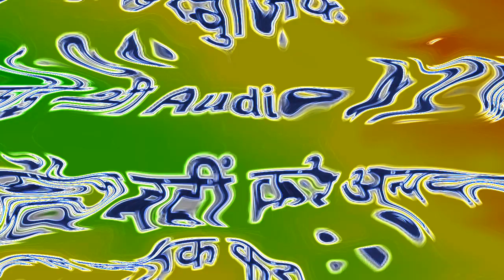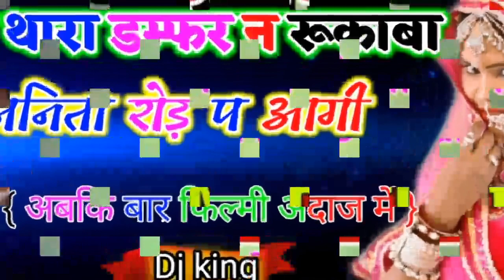Song~1 छौरा थारा डम्फर न रूका ब अनिता रोड़ प आगी~फिल्मी अंदाज में || सिंगर मनराज आन्दोली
❖ song :- छौरा थारा डम्फर न रूका ब अनिता रोड़ प आगी, chora thara damfar n ruka ba anita road p aagi
❖ Singer :- manraj aandoli, मनराज आंदोली
❖ Director :- Vicky thekla shahpura 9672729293
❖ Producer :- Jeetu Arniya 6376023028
❖ Album :-Love song
❖ Label :- Bagdawat Brother's
                    JMC Rajasthani
❖ Copyright :- ©Bagdawat Brother's
❖ Category :- Rajasthani Dj Songs 2019

1. Manraj Diwana new song 2019
2. Manraj Diwana new song 2019 dj remix
3. मनराज दीवाना न्यू साँन्ग 2019
4. Dhara singh gurjar new song
5 dhara singh tiger new song 2019
6. manraj aandoli, मनराज आंदोली
7. manraj aandoli new song 2019